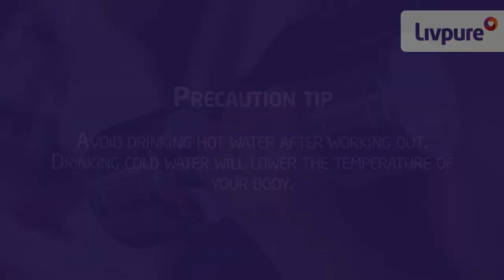Amazing benefits of drinking hot warm water.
Hot water is not just a favourite to clear up your throat. Here are some other benefits of hot water intake.